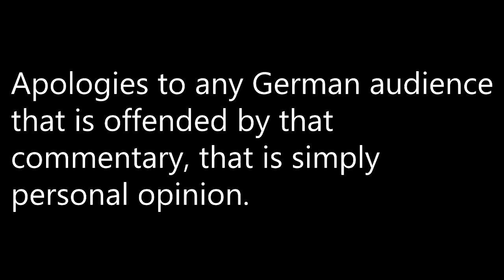MASSIVE CRASH AT EAU ROUGE // MondayCoop S3E50 - Belgium // F1 2013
Hello everyone, and welcome to the historic Episode 50 of MondayCoop! Today, we're at the legendary Spa-Francorchamps, and as usual, we'll be fighting for the best result possible. However... things don't quite go according to plan...